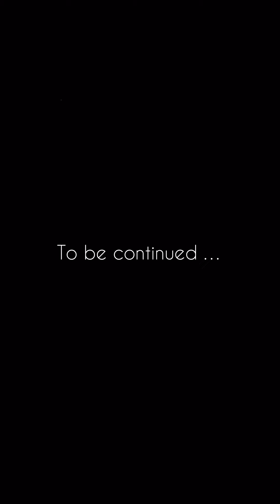Let’s goooo let’s see what genesis has to say @thelondoncharles but whyyyyyyyyyyyyy